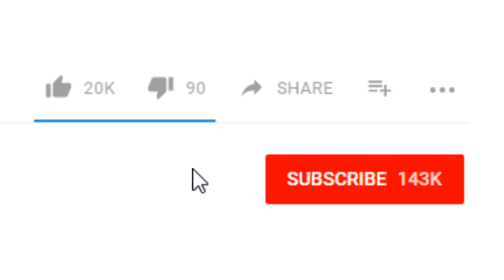You Think I’m Cute? (Hilarious Miraculous Ladybug Comic Dub)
Marinette - @TrinaDeuhart
Adrien - @Kyotosomo
Editor - @Leothechosen